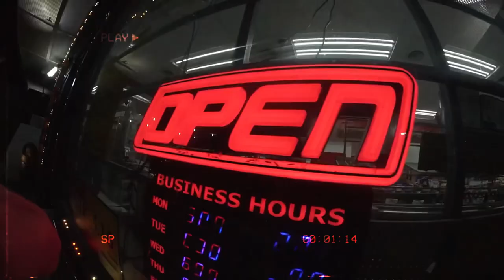FoF Lil Pluto - Kilt Tha Streets (Official Music Video)